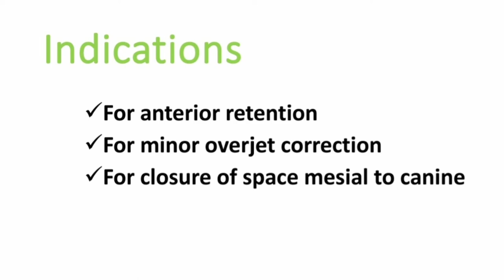Short Labial Bow Fabrication with Indications-Method 1 |Removable Orthodontic Appliance|Orthodontics